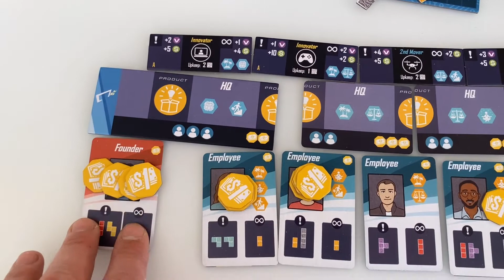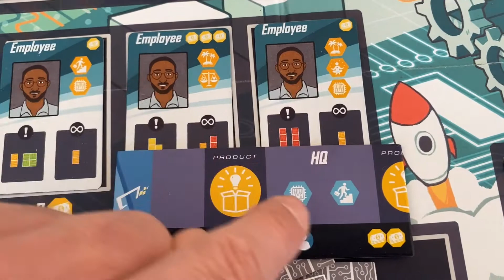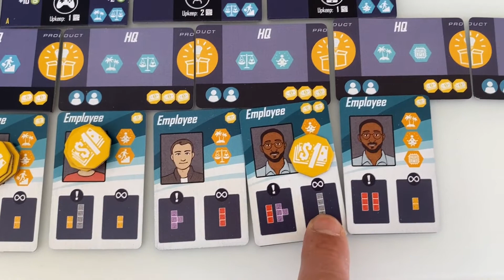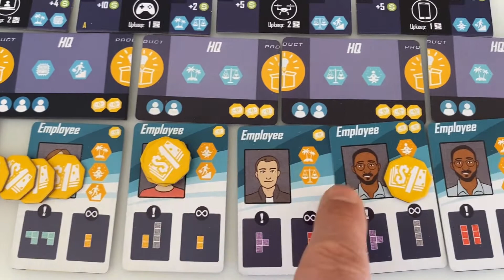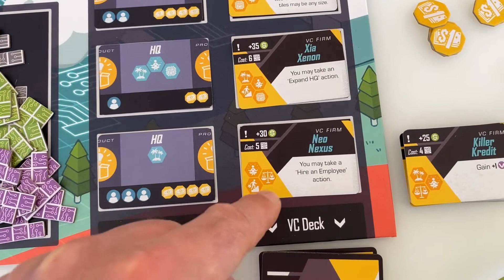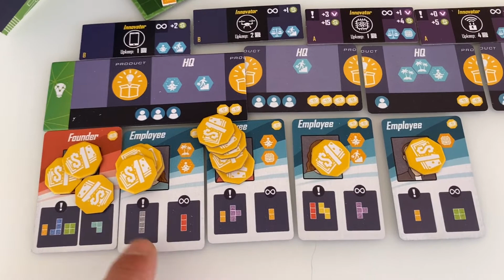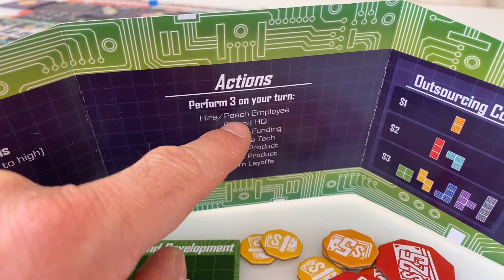Silicon Valley (Explication des règles et dégustation du jeu)